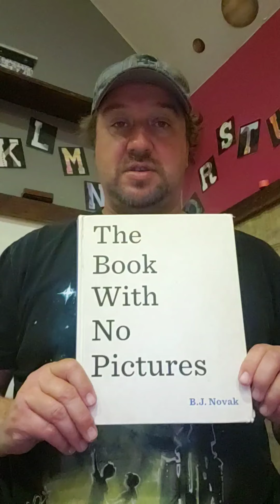Jason reads The Book With No Pictures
A story you'll love!